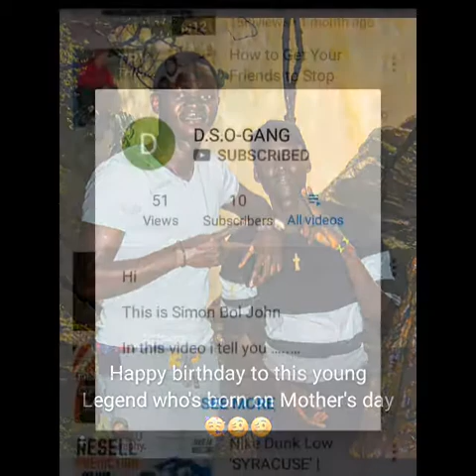SB John-Mama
God bless you mum,mum your my everything.
You're support means a lot to me not only that but also the office  video is dropping soon 💝💝✌✌